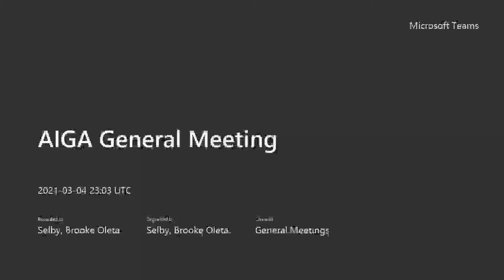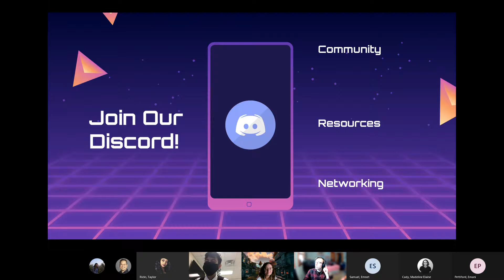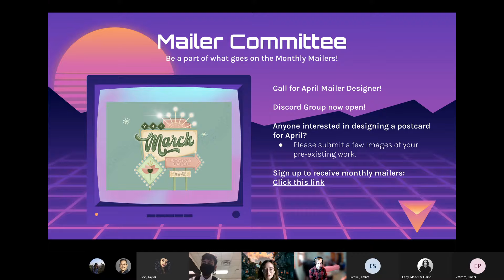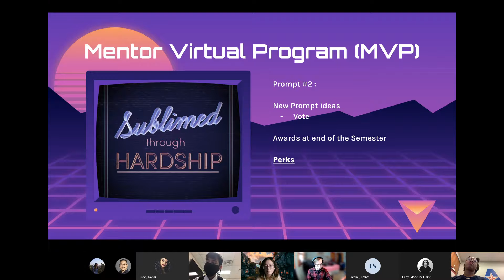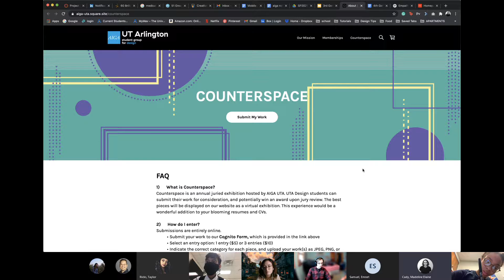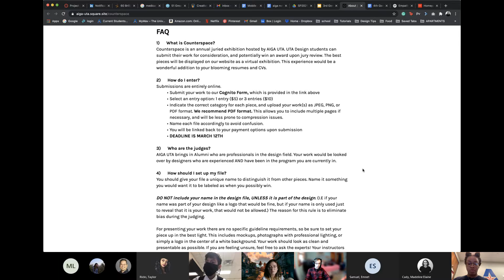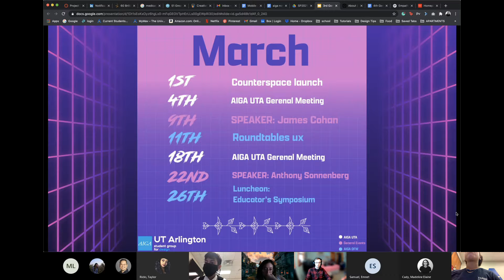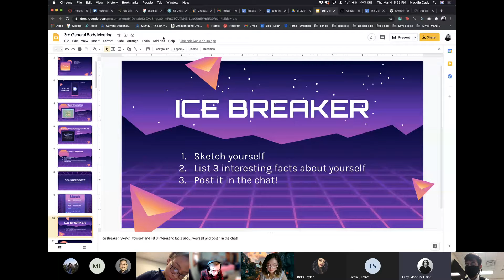AIGA UTA 3rd General Meeting | 2021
In this meeting, we're talking counterspace for spring 2021, events for the month of March, and icebreakers.